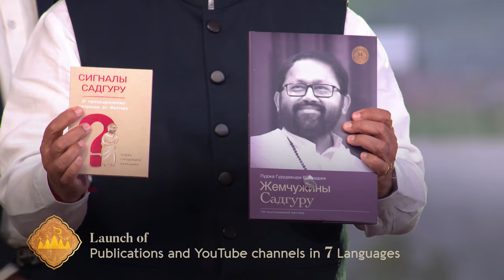Shri Vijaybhai Rupani | Shri Dharampur Tirth Anjanshalaka-Pratishtha Ashtahnika Mahotsav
Owing to his devotion unto Jineshwar Bhagwan, Shri Vijaybhai Rupani, former Chief Minister of Gujarat was keen to participate in Shri Dharampur Tirth Anjanshalaka-Pratishtha Ashtanika Mahotsav. During his visit, he sought blessings from Pujya Gurudevshri, participated in the spiritual festivities and addressed the devotees.

In the pious presence of Pujya Acharyashri Vijay Rajhanssurishwarji Maharaja and Pujya Gurudevshri Rakeshji, Shri Dharampur Tirth Anjanshalaka-Pratishtha Ashtahnika Mahotsav was an 8-day spiritual fiesta that saw the grand pratishtha of Tirthankar Bhagwan in the Jinmandir and pratishtha of Param Krupalu Dev Shrimad Rajchandraji in the Gurumandir of Shri Dharampur Tirth. It was an occasion to celebrate the Panchkalyanak of Bhagwan Mahavir, and be inspired by His life and message.

Steps:
1. Save our number to your phone contacts
2. WhatsApp us your Name and City.